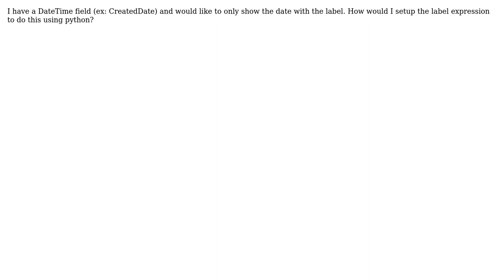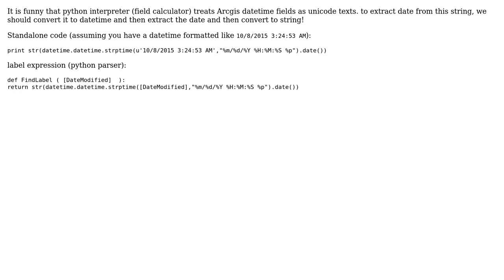GIS: Convert DateTime field to Just Date in Label Expression (2 Solutions!!)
GIS: Convert DateTime field to Just Date in Label Expression

With thanks & praise to God, and with thanks to the many people who have made this project possible! | Content (except music & images) licensed under CC BY-SA | Music | Images & others | With thanks to user PolyGeo user Fezter user Farid Cheraghi user boyle.matt and the Stack Exchange Network Trademarks are property of their respective owners. You are responsible for your own actions.